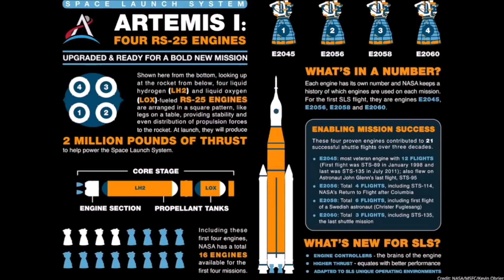Concorso "Space dream" - Classe 2A Tg Space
Menzione speciale, categoria TG per "la cura dei contenuti e il focus su Artemis"